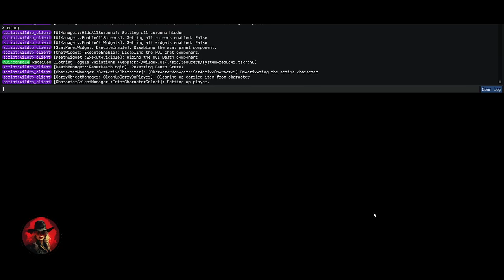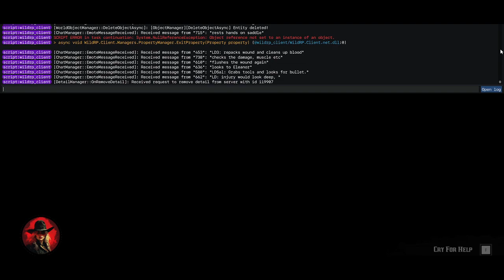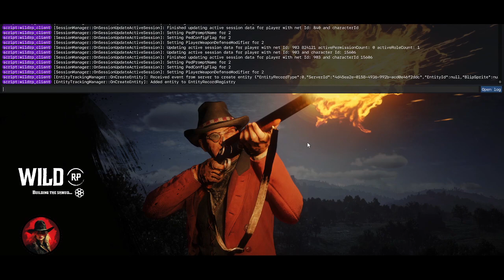August Greene | Still WANTED | WildRP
Broadcasted live on Twitch on Feb 25, 2024 -- Watch live